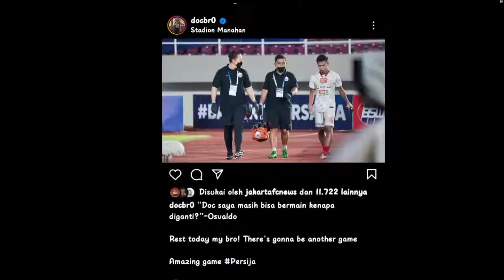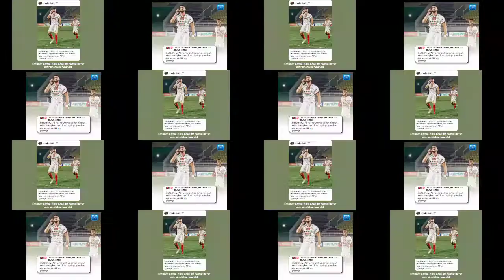Berita Persija Hari Ini : Marahnya Angelo Alessio dan Cerita Gol Marko Simic dan Braif Fatari Vs PSM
Ada Kemarahan Angelo Alessio saat jeda babak pertama saat persija melibas tuan rumah PSM Makassar dalam lanjutan BRI Liga 1 2021. Dan Cerita mengagumkan dibalik Go dari Marko Simic dan Braif Fatari. Simak Ulasannya...